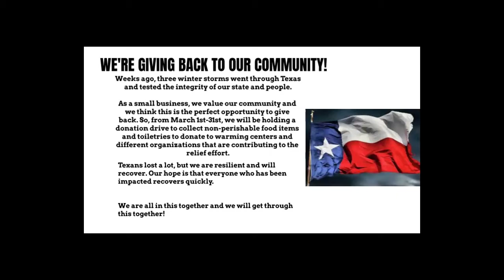David Ryan Food Drive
WE'RE GIVING BACK TO OUR COMMUNITY!

Two weeks ago, three winter storms went through Texas and tested the integrity of our state and people. Many people lost water and power, some lost their homes and some lost even more. Although the storm has passed, there are many people who are still impacted.
As a small business, we value our community and we think this is the perfect opportunity to give back. So, from March 1st-31st, we will be holding a donation drive to collect non-perishable food items and toiletries to donate to warming centers and different organizations that are contributing to the relief effort.